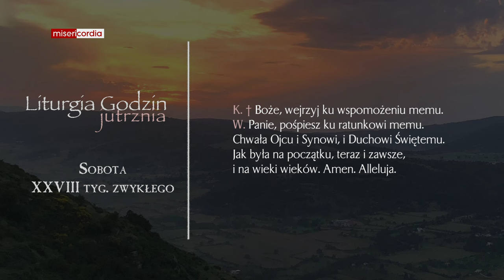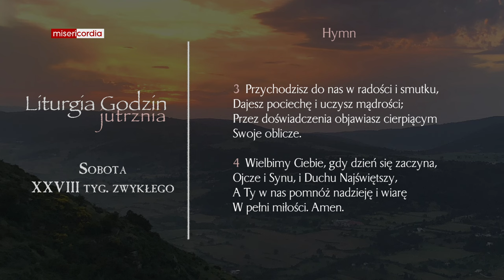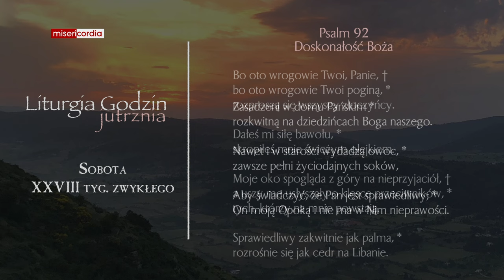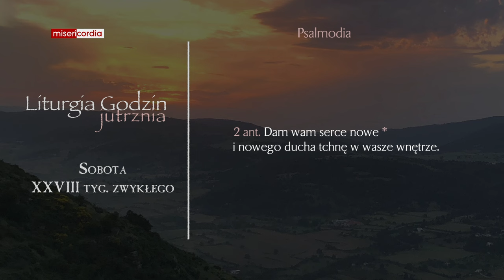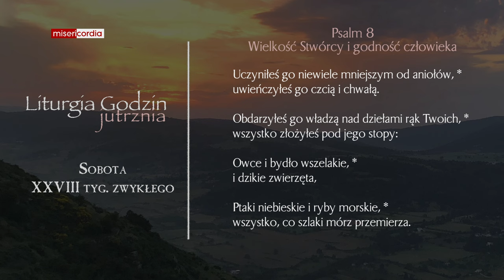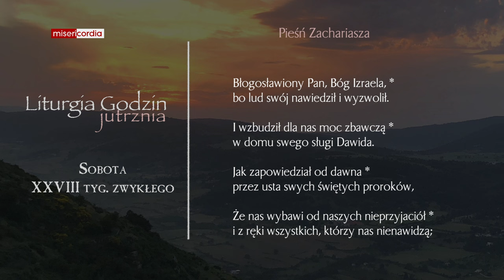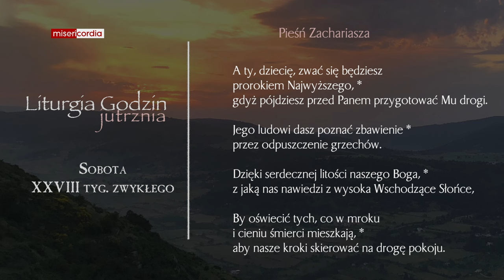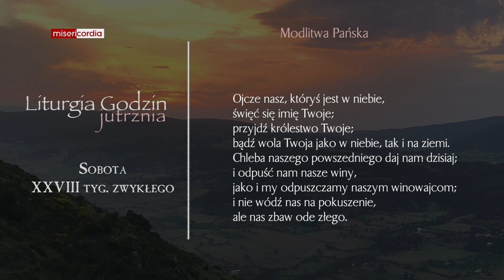Liturgia Godzin | Jutrznia | Sobota, XXVIII tyg. zwykłego